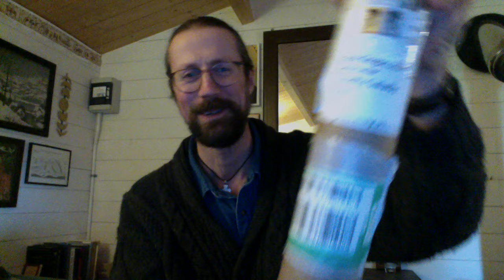The Pen, the Cross and the Abbey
With a head full of cold and a very special fire iron, I talk about the fate of the Christian writer in the age of the Machine, and about the future of my work at the Abbey of Misrule.

Thanks to Jaroslav Flidr and his blacksmithery tutor Dan Tokar for my Abbey-branded hot toddy poker. It was forged in Sheperdstown, West Virginia, to the design of an English blacksmith named Stuart Hill.

The short film I talk about in my video, by Fr Seraphim Aldea of Mull Monastery, can be found

You can find my ongoing writings at the Abbey of Misrule